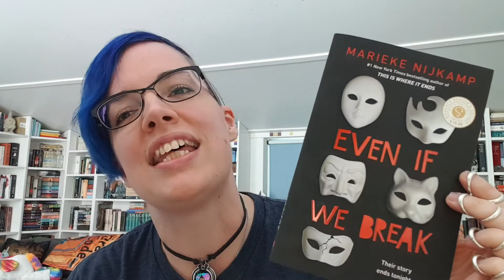Book Talk: Marieke Nijkamp on Even If We Break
"Immersive and captivating. Thrilling in every sense of the word." ―KAREN M. MCMANUS, #1 New York Times bestselling author of One of Us is Lying and One of Us is Next

From #1 New York Times bestselling author Marieke Nijkamp comes a shocking new thriller about a group of friends who go to a cabin to play a murder mystery game...only to have the game turned against them.

FIVE friends go to a cabin.
FOUR of them are hiding secrets.
THREE years of history bind them.
TWO are doomed from the start.
ONE person wants to end this.

For five friends, this was supposed to be one last getaway before going their separate ways―a chance to say goodbye to each other, and to the game they've been playing for the past three years. But they're all dealing with their own demons, and they're all hiding secrets.

Finn doesn't trust anyone since he was attacked a few months ago. Popular girl Liva saw it happen and did nothing to stop it. Maddy was in an accident that destroyed her sports career. Carter is drowning under the weight of his family's expectations. Ever wants to keep the game going for as long as they can, at all costs.

When the lines between game and reality start to blend with deadly consequences, it's a race against time before it's game over―forever.

Perfect for readers who love:

teenage mystery books or YA horror
LGBT stories about intersectional groups of friends
Karen McManus, Gretchen McNeil, or Natasha Preston